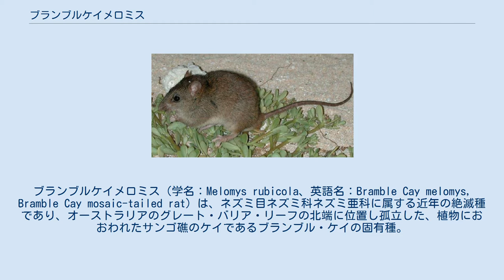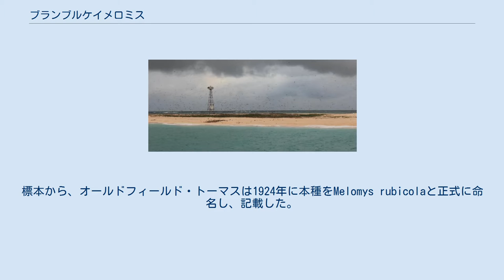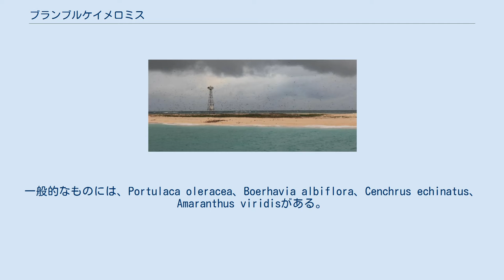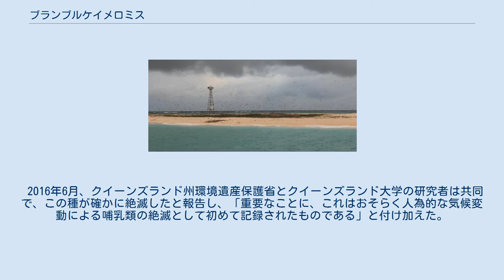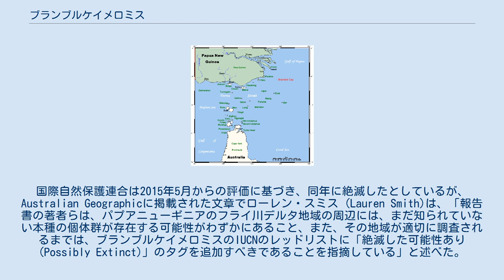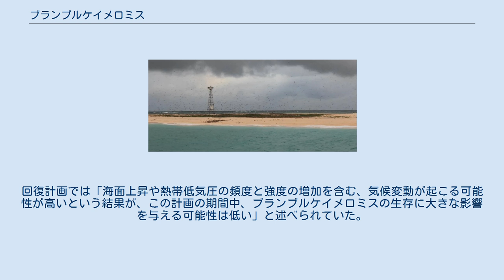ブランブルケイメロミス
ブランブルケイメロミス（学名：Melomys rubicola、英語名：Bramble Cay melomys, Bramble Cay mosaic-tailed rat）は、ネズミ目ネズミ科ネズミ亜科に属する近年の絶滅種であり、オーストラリアのグレート・バリア・リーフの北端に位置し孤立した、植物におおわれたサンゴ礁のケイであるブランブル・ケイの固有種。
最後に観察されたのは2009年で、2016年にクイーンズランド州政府とクイーンズランド大学の研究者によって絶滅が宣言され、2015年5月に国際自然保護連合(IUCN)、2019年2月にオーストラリア政府によって正式に絶滅が宣言された。
グレート・バリア・リーフの哺乳類の内唯一の固有種で、人為的気候変動により絶滅した最初の哺乳類と言われている。
 ブランブルケイメロミスは、オーストラリア北部（ファー・ノース・クイーンズランド）、ニューギニア、トレス海峡諸島、インドネシアの島々の湿った生息地に生息する約20種の齧歯類を含み、ネズミ科とネズミ亜科に属するメロミス属の絶滅種である。
ブランブルケイメロミスは、グレートバリアの北端に位置する340 x 150メートル（1,120 x 490フィート）の植物におおわれたサンゴ礁のケイであるブランブル・ケイで、イギリスのカッターのブランブルの司令官であるチャールズ・バンプフィールド・ユールにより、1845年4月に初めて発見された。
当時、この動物は非常に多かったため、乗組員は楽しみのために弓矢で撃っていた。
 1845年5月、博物学者のジョン・マクギリヴレイとジョセフ・ジュークスはフライに乗ってブランブル・ケイを訪れ、正基準標本を収集した。
その標本は今日、大英自然史博物館に保管されている。
標本から、オールドフィールド・トーマスは1924年に本種をMelomys rubicolaと正式に命名し、記載した。
 Melomys rubicolaはマウスより比較的大きく、体長は 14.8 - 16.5センチメートル (5+7⁄8 - 6+1⁄2 in) で、尾の長さは 14.5 and 18.5センチメートル (5+3⁄4 and 7+1⁄4 in)であった。
他のマウスと比較して、尾が長く、耳が短く、足が大きかった。
体重は 78 and 164グラム (2+3⁄4 and 5+3⁄4 oz)と記録されている。
尾は先端でものをつかみやすくなっており、粗い鱗で覆われていた。
毛皮は上が赤茶色、下は灰色がかった茶色で、背中には黒い保護毛が生えていた。
見た目は近縁種のクイーンズランドメロミスに類似していた。
メロミス属の他の種と同様に、鉤鼻を持つと記述されていた。
 ブランブルケイメロミスは、トレス海峡にある低標高のケイの固有種だった 科学者たちは、この動物がどのようにブランブル・ケイに到達したかについては不明としている。
研究によると、流木に乗り漂流してニューギニアの島からブランブル・ケイに到達したとする理論や、最近まで残っていたオーストラリアとニューギニアをつなぐ陸橋を渡って到達したとする理論がある。
 ブランブルケイメロミスは、2002年にオーストラリアで最も孤立した哺乳類として記述された。
ケイはトレス海峡の北東部にあり、パプアニューギニアのフライ川の河口から約50キロメートル (31 mi)離れている。
ケイは4〜5ヘクタール（97⁄8〜123⁄8エーカー）であるが、メロミスは約2ヘクタール（5エーカー）の広さの島の植生部分のみに生息していた。
島の植生は草とハーブで構成され、一般に0.4メートル（1フィート4インチ）未満である。
島では11種の植物が記録されている。
一般的なものには、Portulaca oleracea、Boerhavia albiflora、Cenchrus echinatus、Amaranthus viridisがある。
また島は、海鳥の個体数が多く、毎年アオウミガメの繁殖による生態系の攪乱が見られた。
ブランブルケイメロミスは、植物が密集した地域を好み、海鳥が密集している地域を避けた。
この種は、P. oleraceaとウミガメの卵を餌とすることが観察されていた。
本種の繁殖期は長く、性比は雌に偏っていた。
 本種の推定個体数は大きく異なっていた。
1845年の観察者は、1978年の調査と同様に、この動物は「数百匹」存在すると述べている。
1998年の調査では42匹が捕獲され、それに基づいて個体数を約90匹と...